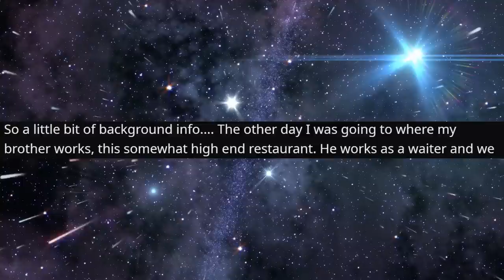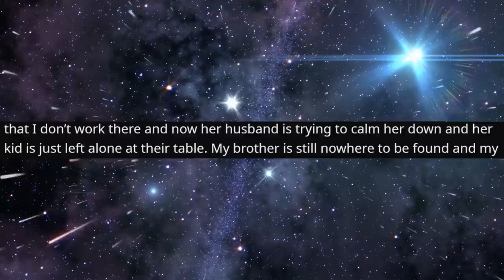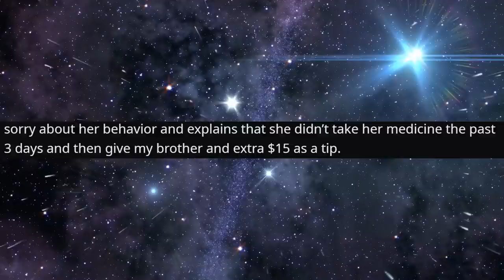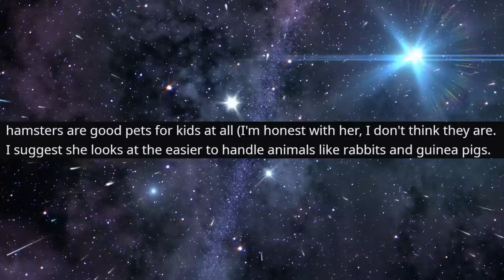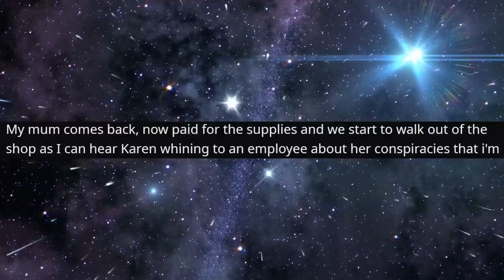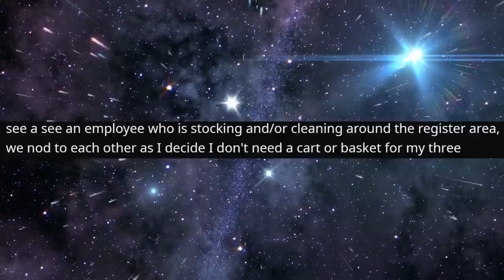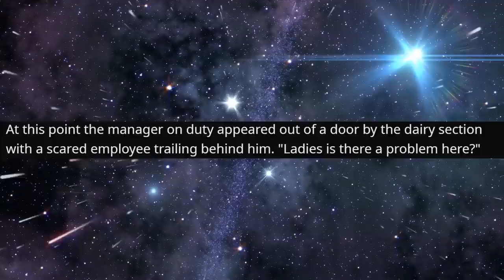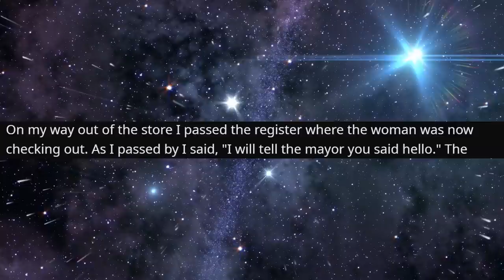r/IDontWorkHereLady - Karen THREATENS to FIRE me...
Karen THREATENS to FIRE me...